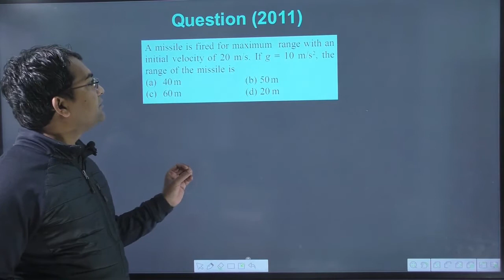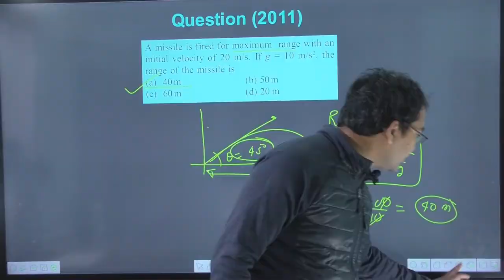A missile is fired for maximum range with an initial velocity of 20 m/s. If g = 10 m/s2 the range